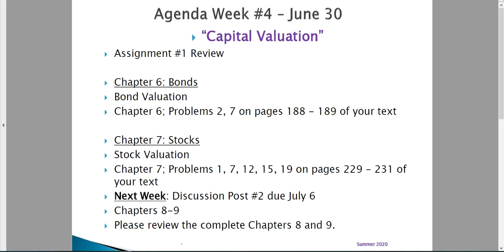BUS 330 Week 4 Introduction Video